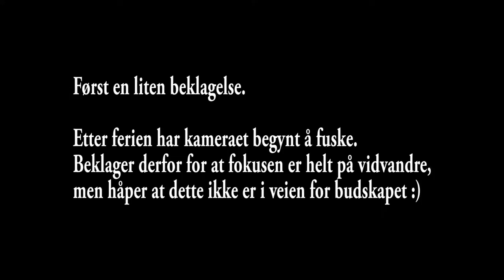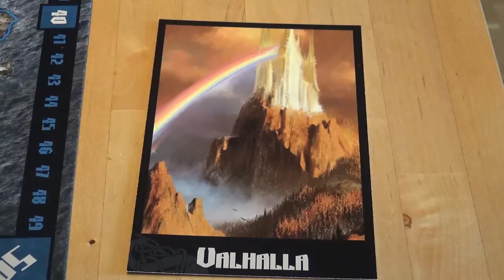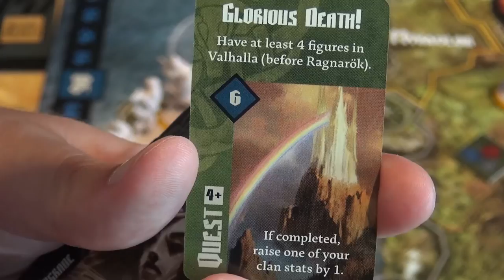Anmeldelse av Blood Rage (2015) fra Cool Mini or Not